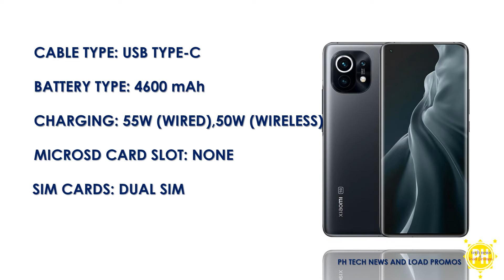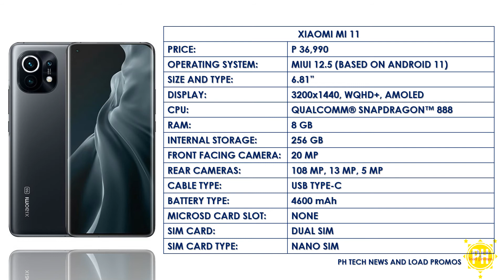XIAOMI MI 11 SPECIFICATIONS AND PRICE | PHILIPPINES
Specifications and price for the new Xiaomi Mi 11